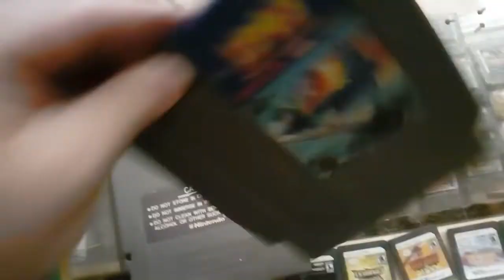1943 the battle of midway Nintendo Nes